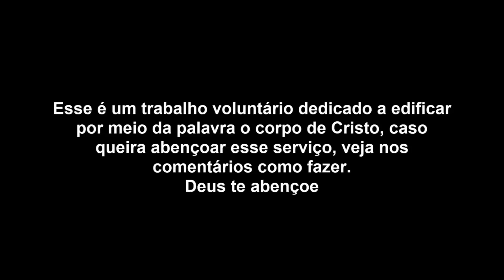410 - Emprestai, sem esperar nenhuma paga.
Para quem quiser contribuir com o canal com o coração generoso:
Nome: Ygor da Silva Guerreiro
Caixa Poupança
Agência: 0889
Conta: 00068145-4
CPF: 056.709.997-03